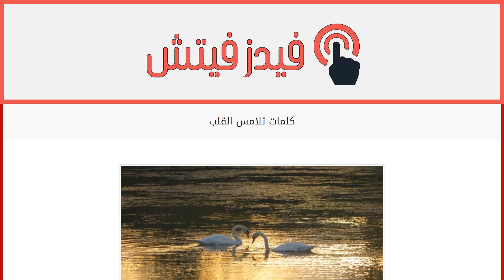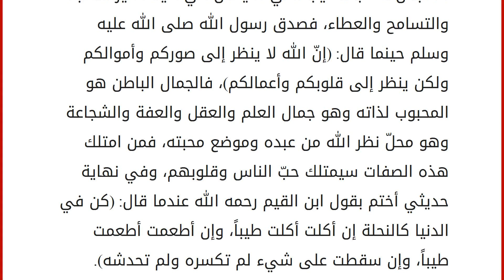كلمات تلامس القلب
إقراألمقال كاملا :
عندما خلق الله تعالى الإنسان خلق معه صفة جميلة ورائعة ألا وهي القلب، كون هذا القلب بحجمه الصغير الكبير في عطائه حيث إنّه يتحلّى بالمسامحة والشفافية وذلك بعفوه عن تجاوزات وعثرات بعض البشر، كون هذا القلب الطيب بطبيعته المدهشة الرائعة يتواجد بداخل الإنسان الحسّاس الذي يشعر بما يدور من حوله من ألم وأحزان غيره ويتألم لآلامهم. إنّ الإنسان الذي يملك القلب الطيب الجميل لا يعرف الحقد والانتقام ويسامح بسهولة على الرغم من كل ما يشعر به من تعب وإرهاق، فتجد الابتسامة تملأ وجهه كما أنّ القلب له ميّزة جميلة إذ إنّه لا يتّصف بصفة سيئة ولا يسمح للسواد الذي يعشّش حوله أن يلوّث نقاءه، ولا أن يخطف البسمة التي تظهر على وجهه رغم الألم، ذلك السواد الذي يريد أن يسرق من قلبه إشراقه، عفواً ايها السواد قف عندك ابتعد قليلاً عد إلى الوراء .. لن تأخذ منه طيبة قلبه لأن إنساناً كهذا من الصعب أن تهزّه الريح مهما كلّف الأم